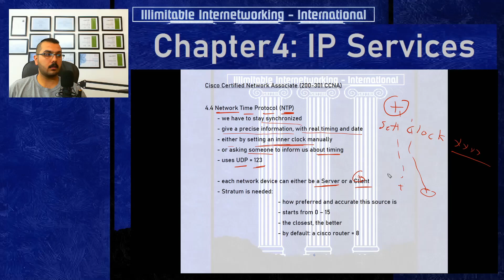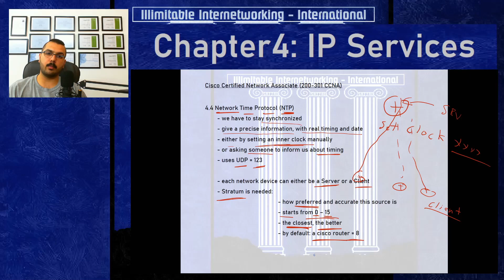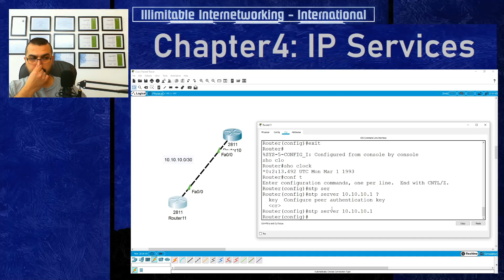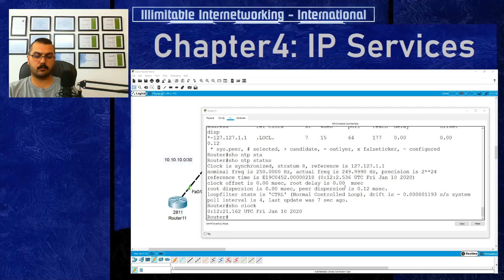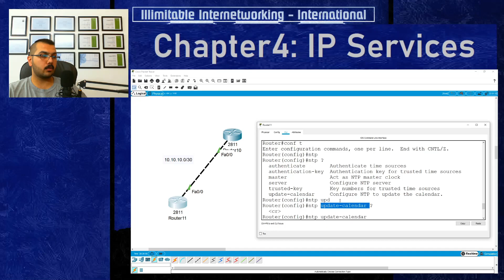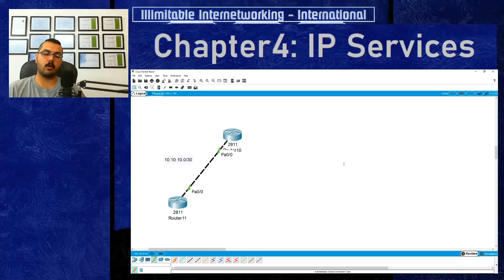48 - CCNA 200-301 - CH4: NTP Purpose, Relationship, Stratums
The Full and FREE Cisco CCNA Course

for the version CCNA 200-301
English Language
Built 100% on the official exam agenda
helped hundreds to pass their exams for the past years
follow the channel for many more networking courses coming